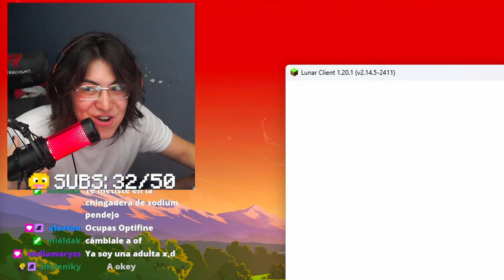MI PRIMERA VEZ en GENS HYCRAFT🙀🙀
KECIYO juega por primera vez GENS en Hycraft.